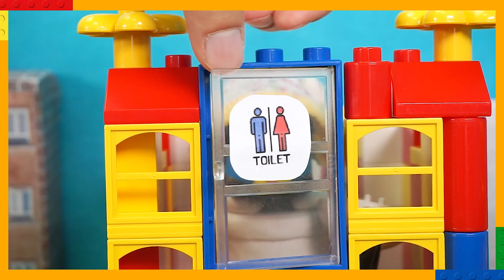Tayo Bus Kecil | Bangun Garasi Kereta Dengan Balok | Blok dan Alat Berat | Kigle TV Indonesia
Tayo Tayo bus kecil Bahasa Indonesia Mobil Kendaraan Mainan Alat berat Excavator Truk jungkit Truk beton Mobil polisi Truk pemadam kebakaran Ambulans Tayo the little bus Car Toys Heavy Vehicles Dump truck Concrete mixer truck Police car Firetruck Ambulance Pororo